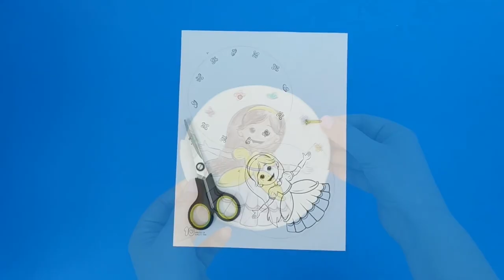Princess With Flying Butterflies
- Crayons
- Scissors
- Split pin (brad)